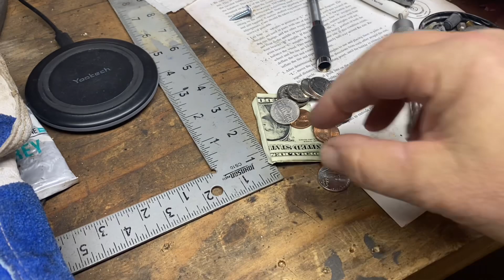Makin’ somethin’ outta nothin’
Long time no see….or record…or post… 😂 But I am back…sorta...slowly. Work has sucked. Money has been tight. And motivation has been at a serious low lately. But I can’t let that keep me down! Nope! This channel was Always about chinning up and making the best of things…even when…ESPECIALLY when…they aren’t great. So let the upcycling and recycling begin.

~MD